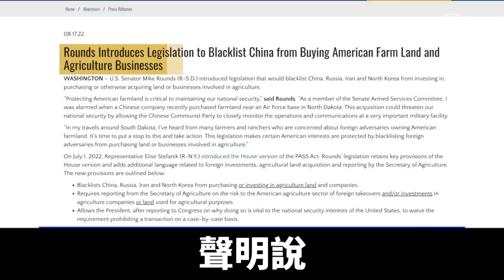美國會參議員推法案 禁止中共國企購買美國農地｜@ChinaBreakingNewsTV ｜20220821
美國南達科他州聯邦參議員邁克·朗茲，日前提出一項法案，要求將中國、俄羅斯、伊朗和朝鮮列入黑名單，禁止這些國家的個人和實體投資、購買或獲得美國的農田或與農業相關的企業。

南達科他州聯邦參議員邁克·朗茲8月17日提出一項法案，禁止中共購買美國農田和美國企業。

聲明說，「保護美國農田對於維護我們的國家安全至關重要」，「這項收購可能會威脅到我們的國家安全，因為它允許中共密切監控一個非常重要軍事設施的行動和通訊。」

朗茲指的是中國阜豐集團購買北達科他居民的土地，而這片土地距離美國大福克斯空軍基地只有大約20分鐘車程。

大福克斯空軍基地是美國最先進的軍用無人機技術所在地，也是新的太空網絡中心。

邁克·朗茲發推文強調：「該法案將阻止中國、俄羅斯、朝鮮和伊朗在美國購買農田和農業企業。」